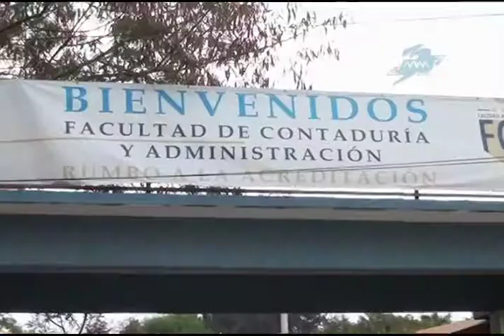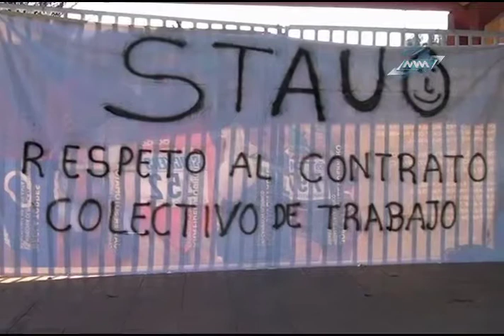Espacio Ciudadano 20 de mayo STAUO B1 (mvm televisión)